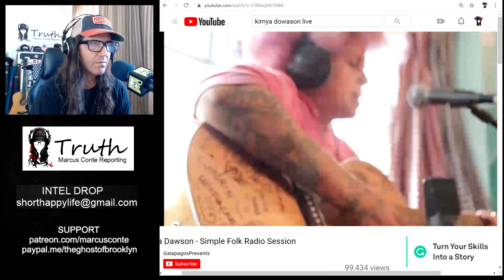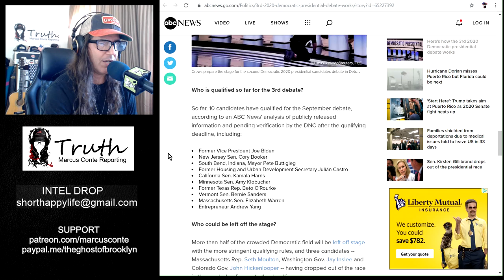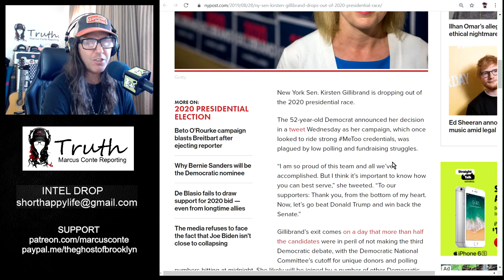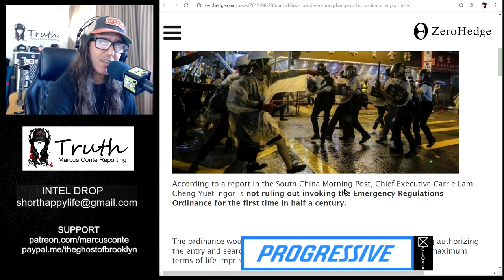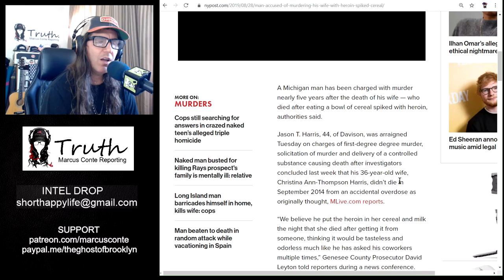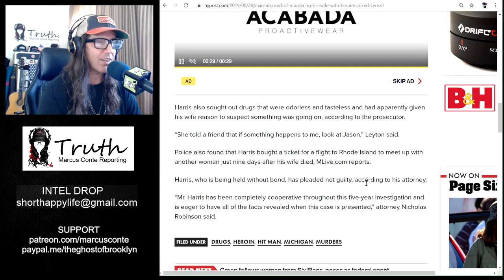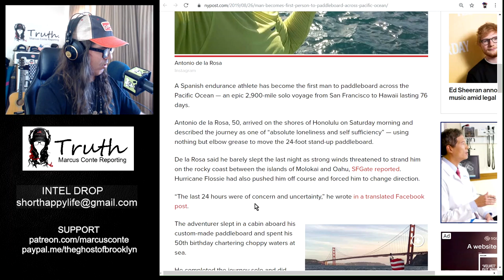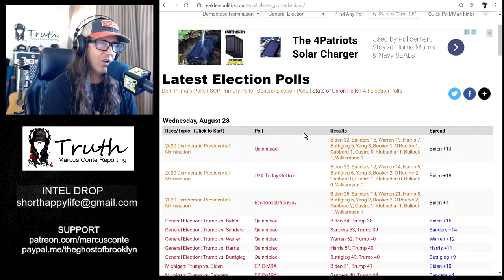Dem Debate ‘Finalists,’ Gillibrand Out, Martial Law in H0-ng K0-ng, Heroin-spiked Cereal